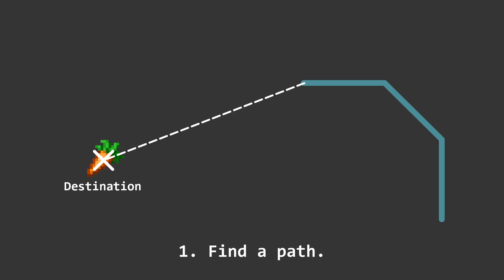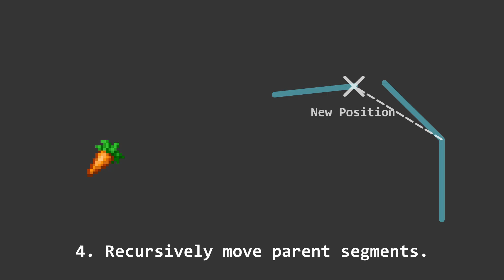Sculk Tendril Datapack - Kinematic Chains in Minecraft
Kinematic Chains in Minecraft.

Inspired by:
"Robot Arm in Minecraft 1.13" by SethBling

Sources:
"Pixel Text Generator" by me

0:00 - Demo
0:40 - Explanation